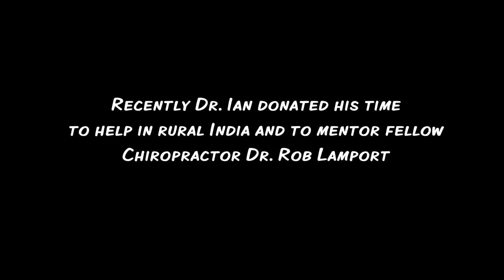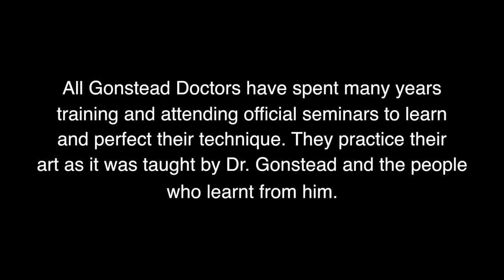Gonstead Chiropractic for Dystonia 2015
Have any suggestions? Leave them in the comment section below!